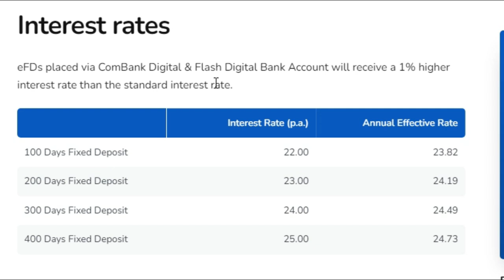ඔබේ ස්ථාවර තැන්පතුව දෙගුන කරගමු | Highest Fix Diposit rates in Commercial Bank Sri Lanka